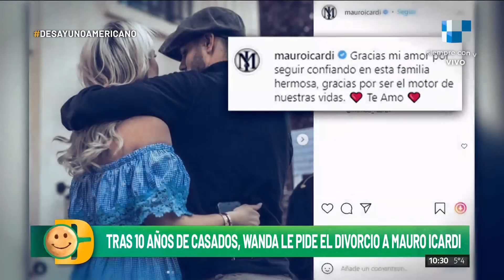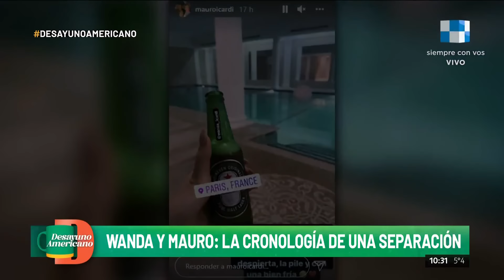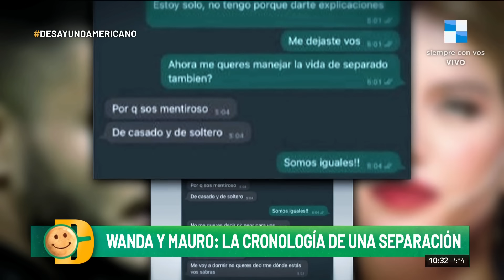Wanda Nara y Mauro Icardi se divorcian + Caso Loan DesayunoAmericano | Programa completo (9/7/2024)